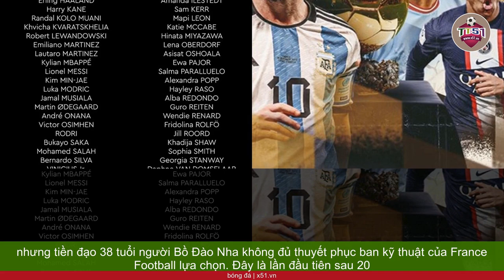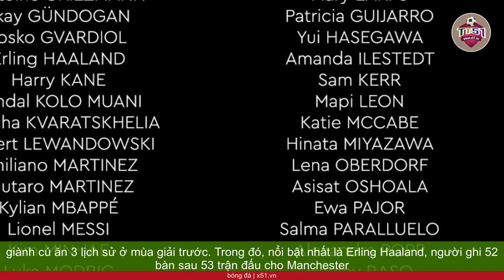RONALDO VẮNG MẶT TRÊN DANH SÁCH ĐỀ CỬ QUẢ BÓNG VÀNG 2023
Rạng sáng nay, tạp chí France Football đã công bố danh sách 30 đề cử cho giải thưởng Quả bóng vàng 2023 với nhiều gương mặt mới như Josko Gvardiol, Jamal Musiala, Khvicha Kvaratskhelia, Yassine Bounou, Julián Álvarez… Song song với đó, nhiều ngôi sao lớn đã bị gạch tên.